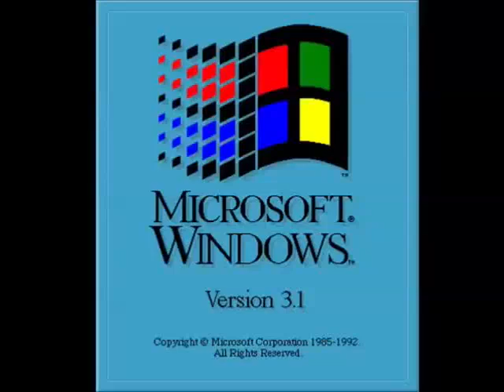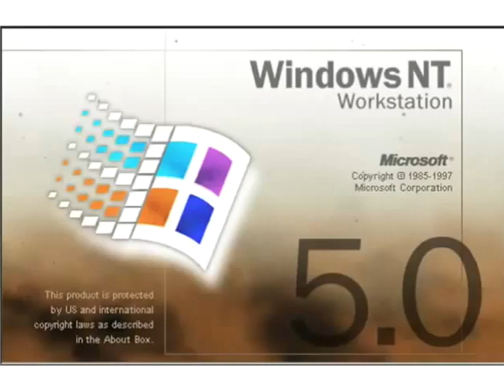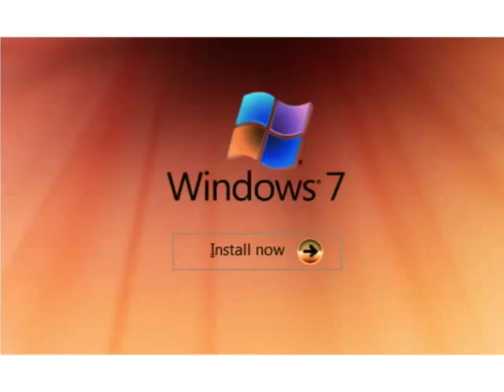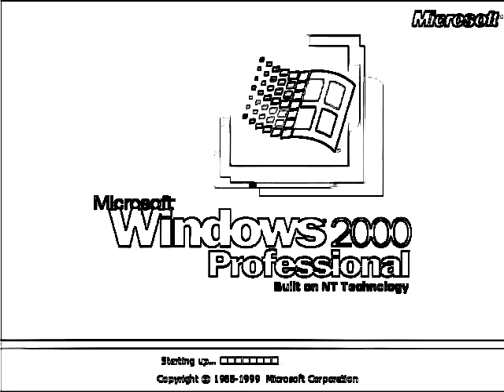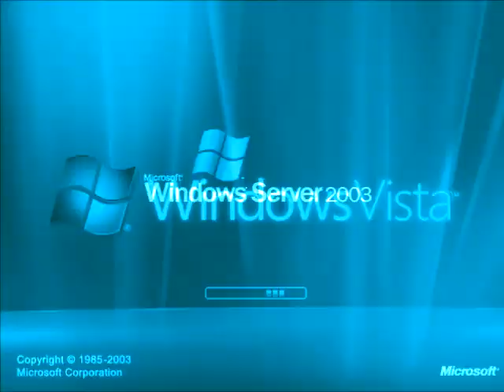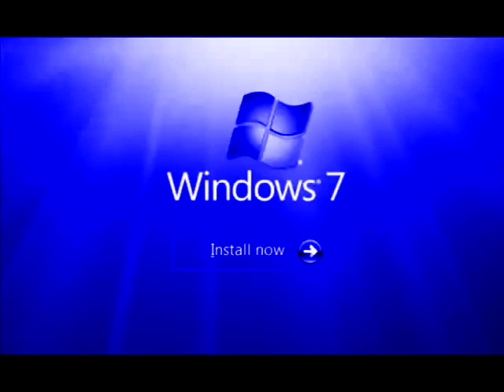WINDOWS STARTUP AND SHUTDOWN SOUNDS EFFECTS ( Round 1 Me VS Stephen Mussared ) Part 2